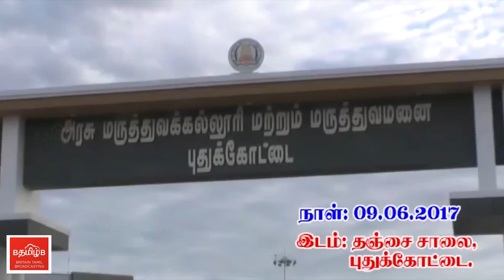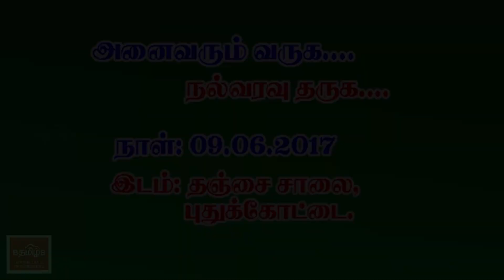Pudukottai Medical college inauguration.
Pudukottai medical college will be inaugurated on 9th June. Please watch this video for detailed news.